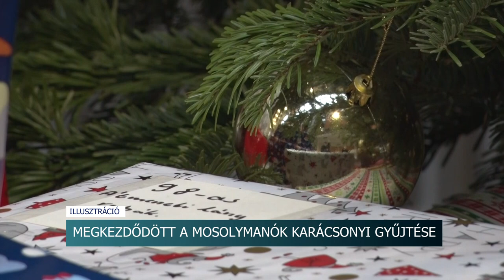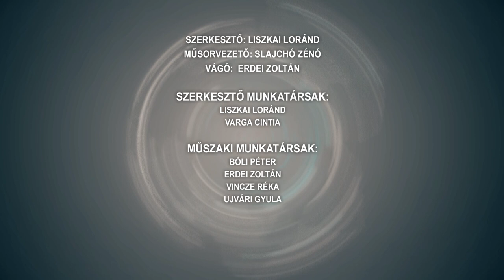Híradó - 2023.11.08.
Tartalom:
- Elindultak a földmunkák Pakson - A jövő évtized elejére üzembe léphetnek az új blokkok a miniszter szerint
- Versenytánc világbajnokság - Örményországba utaznak
- Ülések - több napirendi pontot tárgyaltak
- Segítség a gyászban - Van kiút

Regionális hírek:
- Kedvezőbb adózási jogszabályok - A borászokat segíti a változás
- Olyan városvezetés kell, amelyik a kormánnyal képes együttműködni - sajtótájékoztatót tartott a pécsi Fidesz frakció
- Sokszínű tánccsoport - megalakulásának 50. évfordulóját ünnepelte a Fünfkirchen - Leőwey Táncegyüttes